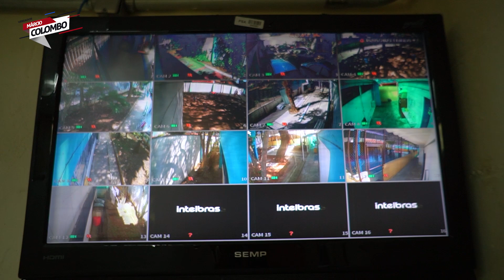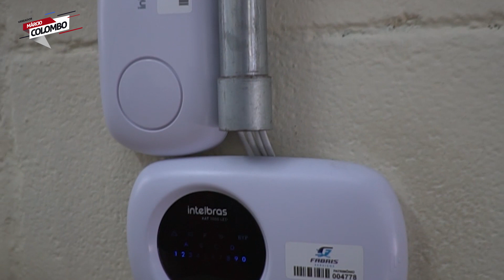TIVE QUE ACIONAR O BOTÃO DO PÂNICO! 😱 - Fiscalização #7